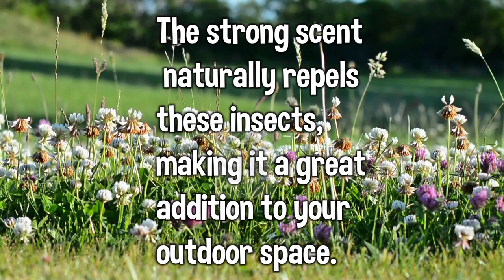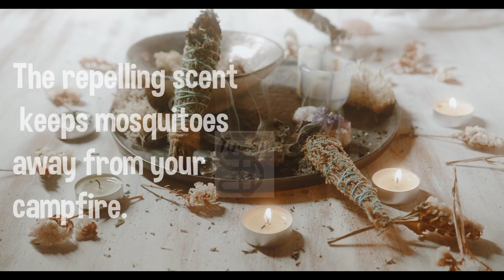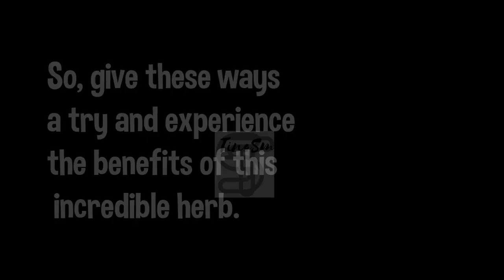Kill Mosquitoes And Cockroaches FASTER USING CATNIP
Catnip (scientifically known as Nepeta cataria) is a herb that is well-known for its effect on cats, but did you know that it can also be used to deter mosquitoes and cockroaches? Yes, that's right! This powerful plant is not only loved by feline companions, but it can also be a natural alternative to pesticides when it comes to dealing with pesky insects. Its enticing aroma and diverse array of benefits make it an intriguing addition to our homes, gardens, and wellness routines. Here are 10; ways you can use catnip to keep mosquitoes and cockroaches at bay.

1. Catnip sachets:
 Create small sachets filled with dried catnip leaves and place them in areas where mosquitoes and cockroaches are likely to gather, such as near windows, doorways, or dark corners.
2.  Catnip tea:
Boil a handful of dried catnip leaves in water to create catnip tea. Spray this solution around your house, particularly around areas infested by cockroaches, or use it as a natural mosquito repellent.

3. Fresh catnip leaves:
Crush fresh catnip leaves and rub them directly on your skin to repel mosquitoes. Alternatively, you can place them in open bowls around your home to deter cockroaches.

4. Catnip-infused oil diffuser:
Add a few drops of catnip essential oil to your oil diffuser to keep mosquitoes at bay indoors. This method works particularly well in the bedroom for a good night's sleep.

5. Plant catnip in your garden:
Grow catnip plants around your garden to keep mosquitoes away. The strong scent naturally repels these insects, making it a great addition to your outdoor space.

6. Make a catnip bug spray:
 Blend fresh catnip leaves with water and transfer the mixture into a spray bottle. Use this spray to keep cockroaches away from your kitchen or other areas of your home where they tend to gather.

7. Catnip-infused candles:
Mix dried catnip leaves with melted candle wax and pour into small containers or molds. Light these catnip-infused candles around your house to ward off mosquitoes and cockroaches.

8. Catnip fire starters:
Stuff dried catnip leaves into empty toilet paper rolls or egg cartons and use them as fire starters when camping. The repelling scent keeps mosquitoes away from your campfire.

9. Catnip and vinegar solution:
 Boil equal parts of dried catnip leaves and white vinegar to create a natural bug spray. This mixture can be sprayed on surfaces to keep cockroaches away.

10. Catnip potpourri:
Mix dried catnip leaves with other aromatic herbs like lavender or mint. Place this potpourri in small decorative bowls around your house to repel mosquitoes and cockroaches.

Many commercial bug repellents contain chemicals that may be harmful to the environment and human health, making natural alternatives like catnip an excellent choice. By using catnip to deter mosquitoes and cockroaches, you can create a pest-free environment while ensuring the safety of your family and pets. So, give these 10  ways a try and experience the benefits of this incredible herb.